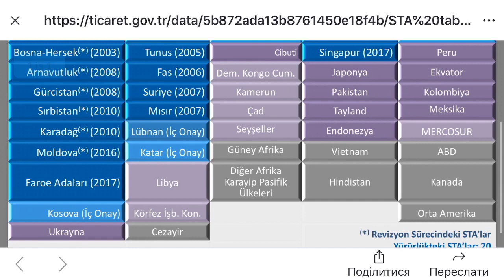Угода про ЗВТ із Туреччиною: «Турецьке чаювання» з Ольгою Будник, випуск #1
На початку серпня за Угоду про ЗВТ із ентузіазмом взявся новий Президент України Володимир Зеленський.
Про це у влозі власного кореспондента Укрінформу в Туреччині Ольги Будник.